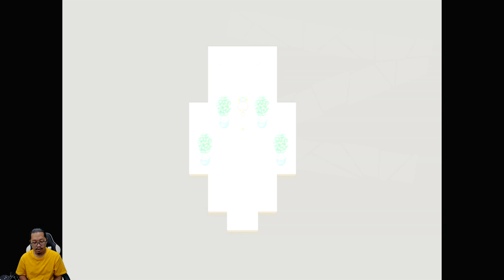Ku Kan Selalu Bawakanmu Bunga Sampai Kita Tua Nanti - Rakuen - Nintendo Switch - Part 11